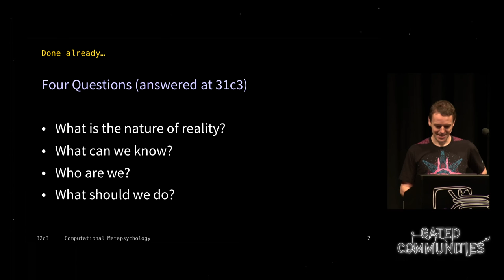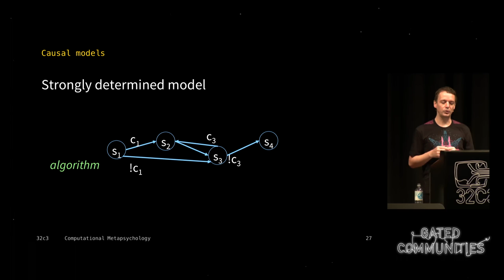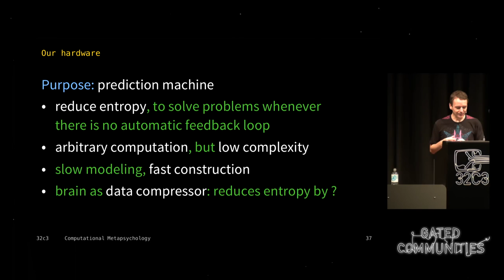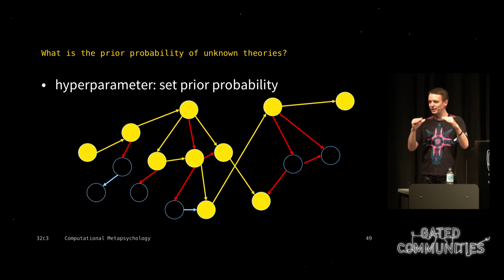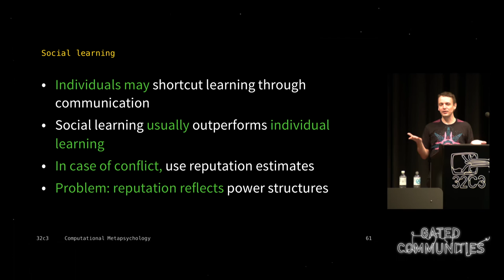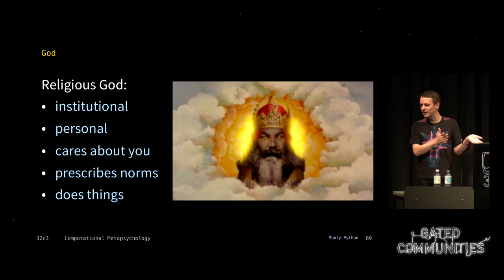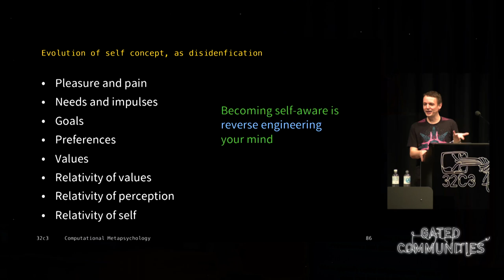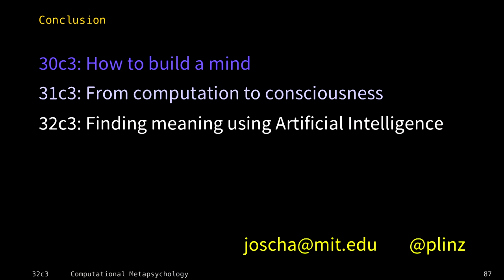Joscha: Computational Meta-Psychology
Computational theories of the mind seem to be ideally suited to explain rationality. But how can computations be subverted by meaning, emotion and love?

Joscha